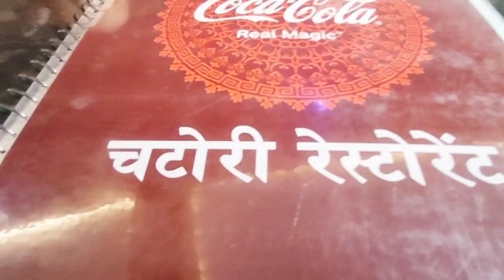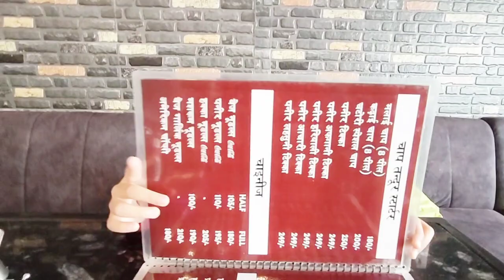Ayodhya Ram Janam bhumi 🙏 Ayodhya Darshan🛕 Ayodhya vlog 2024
Ayodhya me Aaj humara second day hai, Aaj humlog Kanak Mahal, Raja Dashrath Mahal,Janki Mahal, Maa Sita ki rasoi, Ram ki paidi, Saryu river, Boating sabkuch dekha.

Bhut hi achha experience Raha humara ayodhya ka.